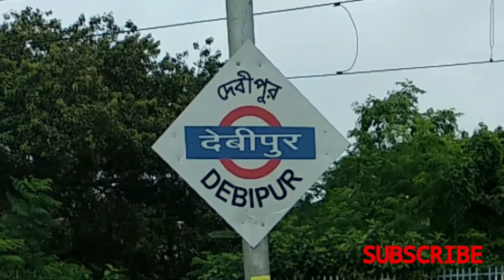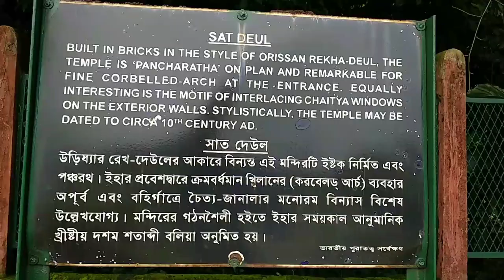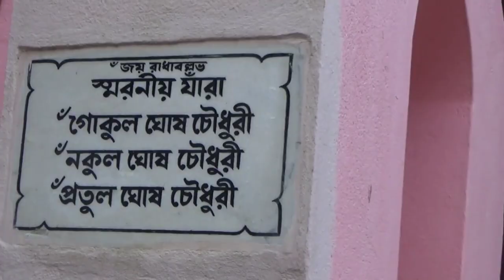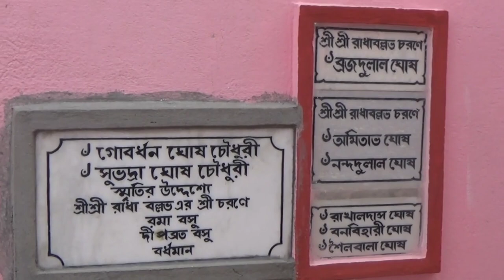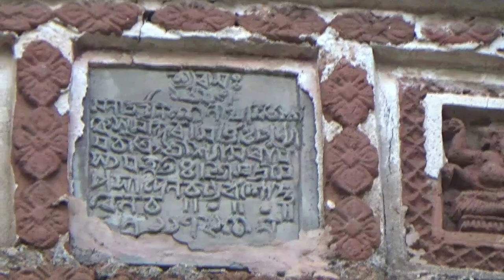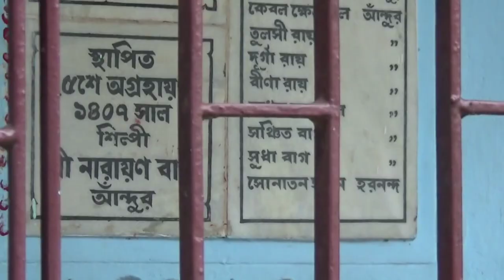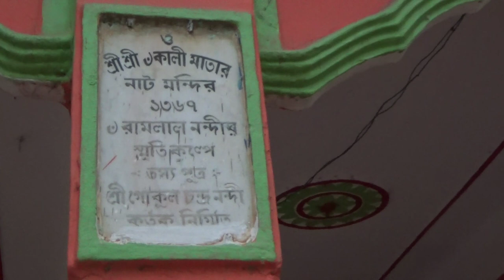Memari Trip By Mistake || Sat Deul & Many More Temples || Purba Bardhaman ||TRAVELLER AKC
TRAVELLER AKC

This is my second travel video. And this trip is a bit misunderstood. this time I travel around the city of Memari. Memari is a town, a municipality and headquarters of the Bardhaman Sadar South subdivision in Purba Bardhaman district in the Indian state of West Bengal. I saw many temples in Raj Khan's Toto. Raj Khan is a very good guide. Below her phone number.

1) SJ400 Action Camera

2) Sony Camcorder -

3) SJCAM Legend SJ6 -

4) SJ4000 Spare Battery -

5) 3 Way Tripod for SJ4000 -

6) MI Powerbank -

7) Boya Mic -

I love talking too much and are very active in social media too.

You can see my website for reading my travel related articles.

Camera : Sony hdr cx405 And Mi A1
Shot by : myself
Editing  : PowerDirector
1.[No_Copyright_Music]_Stardust_By_Ikson___Vlog_Background_Music___Travel_Music_In
2.
Village_Folk_Background_Instrumental___Royalty_Free_Music.

Special Thanks : Ritwik Das

TRAVELLER AKC